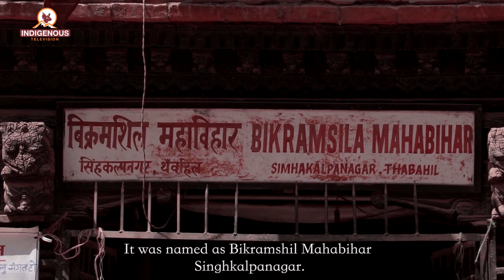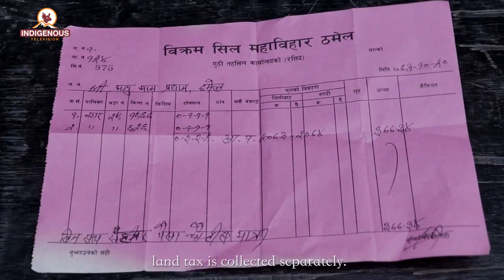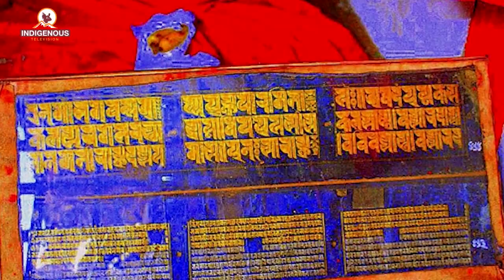Sanjog Lafa Magar On Indigenous Talk with Jagat Dong Episode - 76